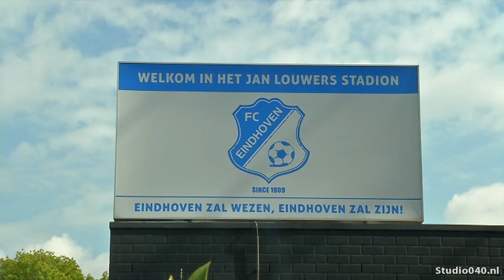Kansen FC Eindhoven op promotie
FC Eindhoven begint morgen aan de nacompetitie. Met als inzet: een plekje in de eredivisie. Driehonderd fans van de blauwwitten reizen met de ploeg mee, om ze te steunen in de eerste uitwedstrijd. Volendam is dan de tegenstander.

Het vertrouwen bij trainer Jean Paul de Jong is groot. FC Eindhoven heeft het afgelopen seizoen op een constant niveau gepresteerd, analyseert hij. En daarnaast heeft de ploeg nu meer ervaring. Gaan voor de winst is daarom een reëel doel, vindt De Jong.

Aanstaande maandag, op Tweede Pinksterdag, is de thuiswedstrijd tegen Volendam, dan dus in het Jan Louwersstadion. Als Volendam wordt verslagen, neemt FC Eindhoven het in de finale van de play-offs op tegen Go Ahead Eagles of De Graafschap.